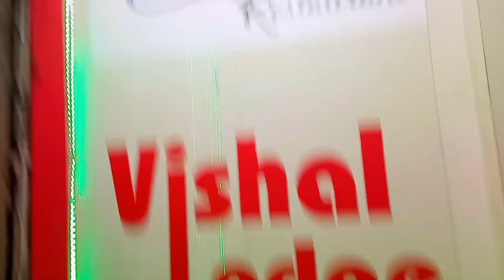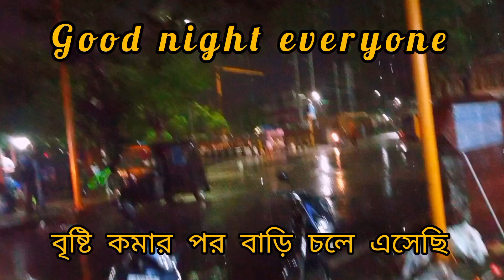Guwahati Maligaon chitra restaurant l বাড়ি আসার পথে বৃষ্টিতে ফেসে গেলাম।